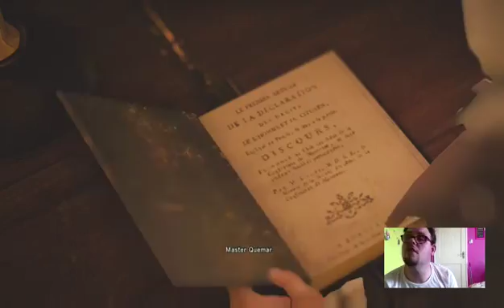assassin creed unity part 7